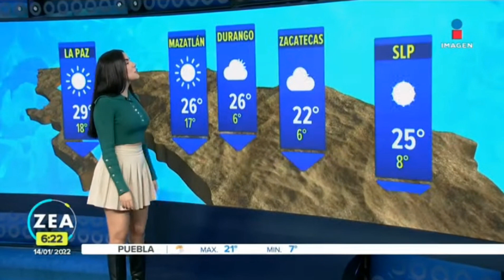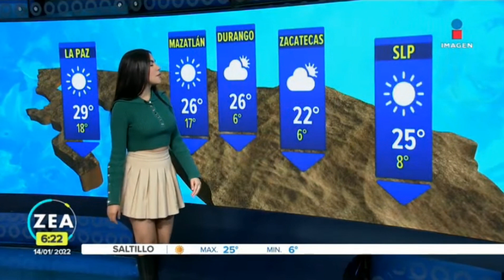Samantha Robles 2022 01 14